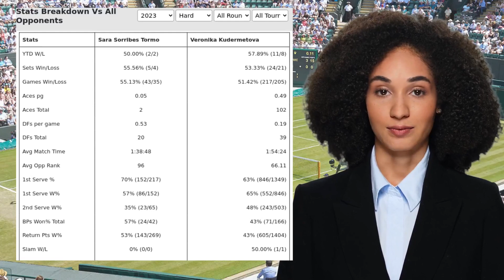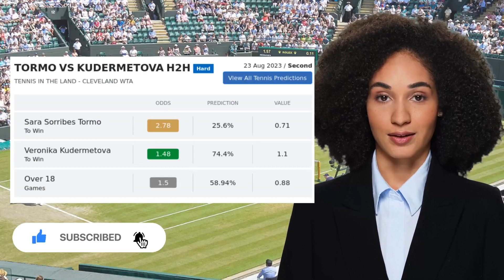TORMO VS KUDERMETOVA PREDICTION H2H | TENNIS IN THE LAND SECOND ROUND TENNIS PREDICTIONS TODAY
Tormo VS Kudermetova  Prediction H2H at Tennis in the Land Second